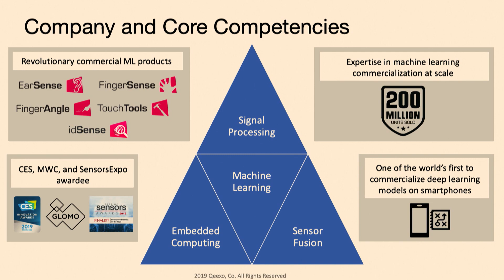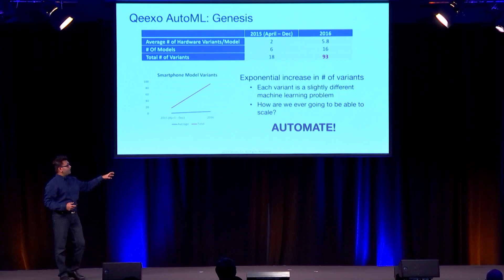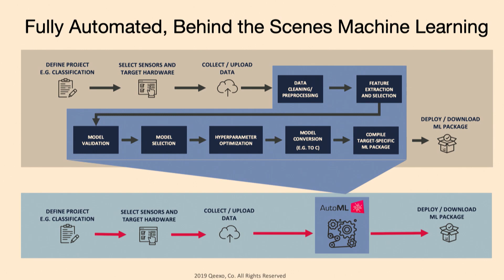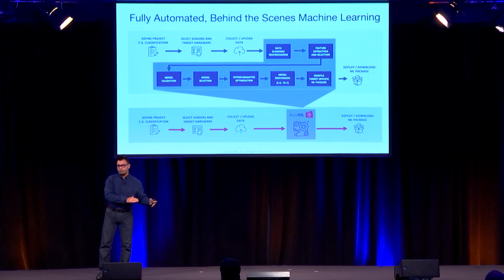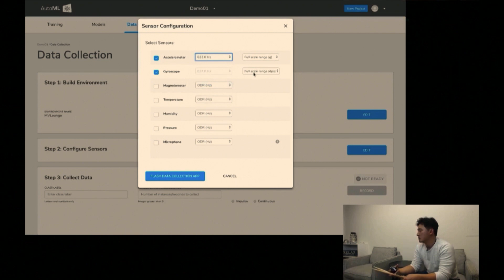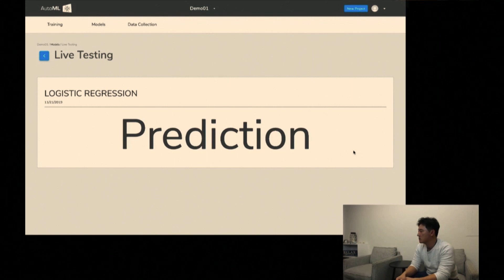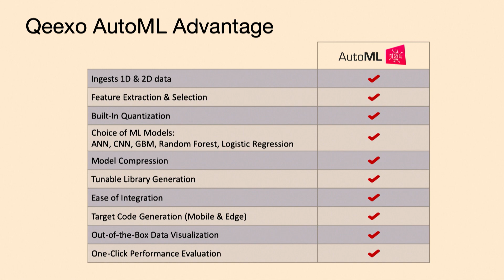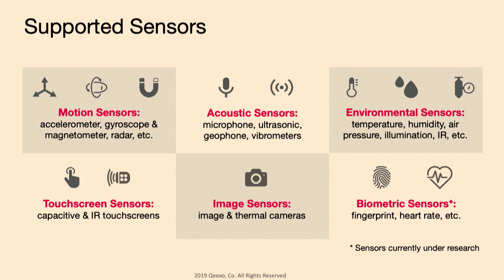Next generation machine learning for mobile and embedded platforms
Technical session delivered by Dr. Rajen Bhatt, Director of Engineering, Machine Learning and Data Science, Qeexo

Most companies are only thinking about heavyweight machine learning: huge cloud servers with big cost, big latency, and big privacy implications. At Qeexo, we think about the billions of small, microcontroller-powered devices that occupy our world and would benefit from intelligence. We’ve spent the last five years developing a lightweight machine learning platform and embedded engine that enables radical new capabilities on device categories previously overlooked.

Typically, on such constrained platforms, one must choose between latency, model size or classification accuracy, but this need not be the case with the right tools and algorithms. Watch this session to learn commercial uses of Qeexo’s engine, and the processes and suite of tools we used to deliver new interactive experiences to hundreds.